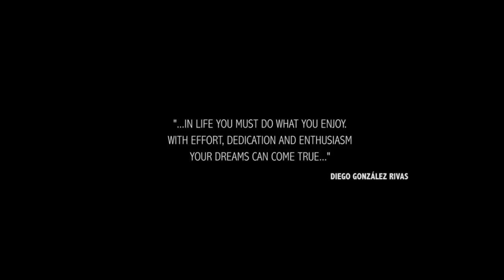THIS IS LIFE ADVANCE DOCUMENTARY (HISTORY OF UNIPORTAL VATS)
This is the trailer of the documentary about the creation and expansion of a surgical technique to operate lung cancer. The story starts in La Coruña, Spain.

Directed by Daniel Lopez. Soundtrack by Sergio Pena. Produced by Mandeo Records.
Diego Gonzalez Rivas, thoracic surgeon